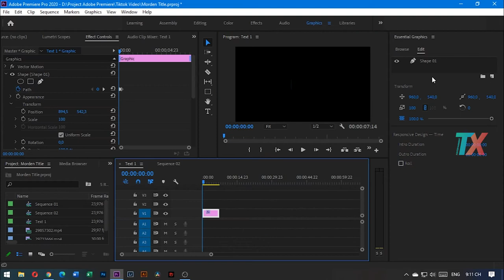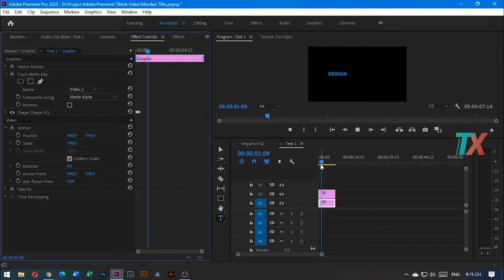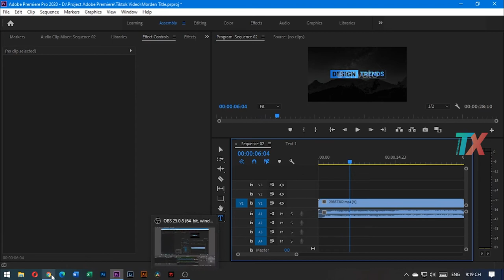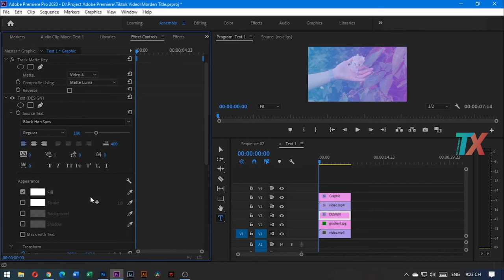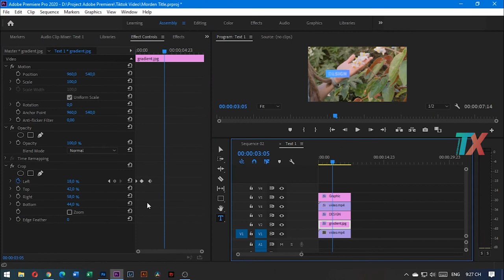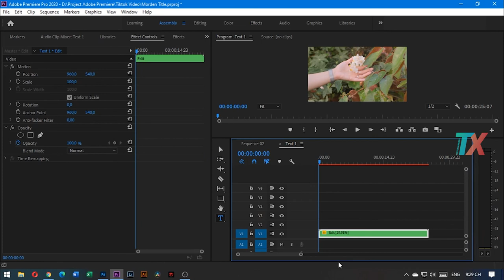Thử thách làm theo Text Title của Chuyên gia dựng phim chuyên nghiệp và cái kết phần 1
Dân nghiệp  dư khó mà làm được thành thạo như họ!
Đây  gọi là  có cố gắng vậy thôi!